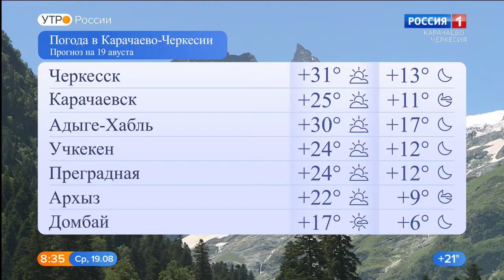Утро России. Карачаево-Черкесия 19.08.2020